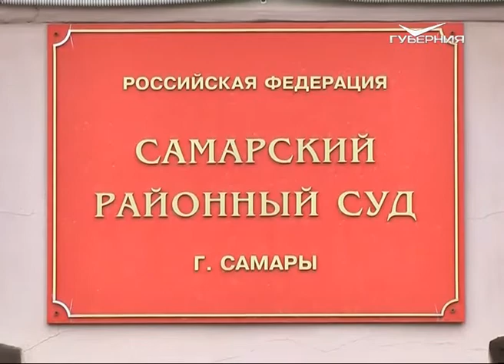В Самарском районном суде прошел повторный допрос блогера Дмитрия Бегуна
Дмитрий Бегун сегодня в суде официально отказался от своих показаний, сообщив о том, что давал их под давлением. Напомним, сенсационное заявление фигурант резонансного дела блогеров сделал еще в минувшую пятницу, когда обвиняемому предоставили последнее слово. В связи с вновь возникшими обстоятельствами судебное следствие было возобновлено. Сегодня в Самарском районном суде снова допрашивали подозреваемого. В зале также присутствовали двое других фигурантов этого дела - Наталья Умярова и Олег Иванец. Заседание по-прежнему проходило в закрытом для телекамер режиме. И вот как прокомментировали ситуацию адвокаты обвиняемых, а также сторона обвинения.